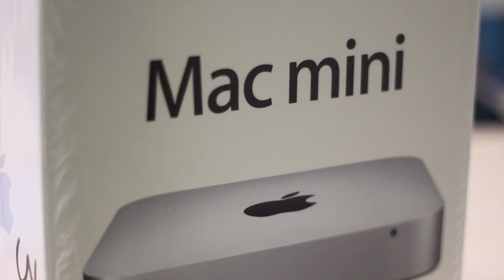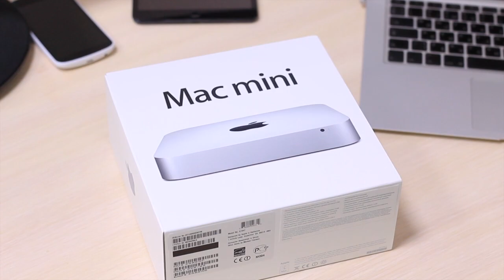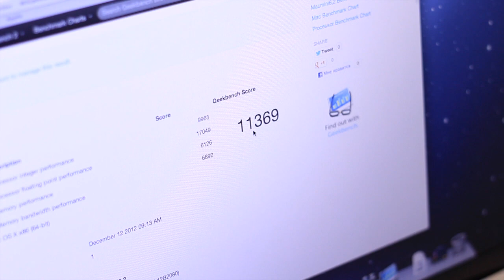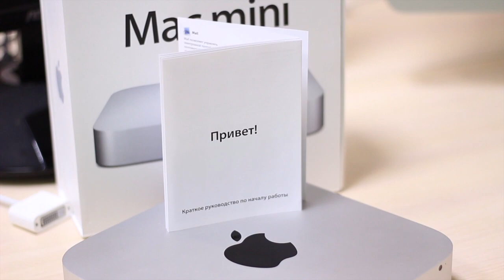Mac mini 2012. Обзор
Представлям вам обзор самого маленького и самого доступного компьютера из семейства Мас - Mac mini 2012 года, который нам предоставили ребята из магазина "Компьютер Плаза".